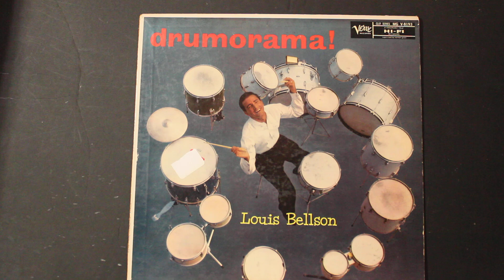Scene U.S.A. (4:54) - Louis Bellson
From the album "Drumorama!", 1957

Louis Bellson – drums
Harry Edison - trumpet
Juan Tizol - valve trombone
Willie Smith - alto saxophone
Don Abney - piano
Truck Parham - bass
Norman Granz - tambourine